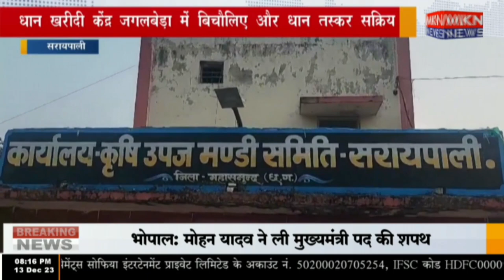सरायपाली - धान खरीदी केंद्र जगलबेड़ा में बिचौलिए और धान तस्कर सक्रिय